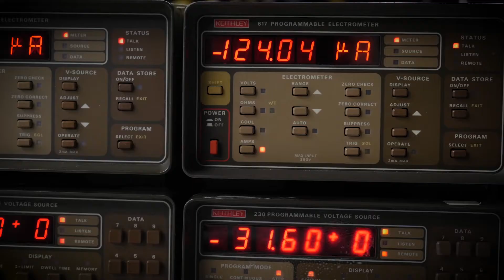Research Festival 2021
Research Festival 2021: 28 June – 2 July

Celebrate interdisciplinary research that creates an impact locally and globally in a week-long programme of virtual events, spanning topics from the global challenges facing our health and our environment – both on land and sea – to engineering and cybersecurity, architecture and education.

Hear about the latest cutting-edge research from our leading academics and top keynote speakers, including COP26 Climate Champion Nigel Topping and BBC Rural Affairs Correspondent Tom Heap, and find out how your research or business could achieve greater impact through collaboration.

Join the conversation with PlymResFest